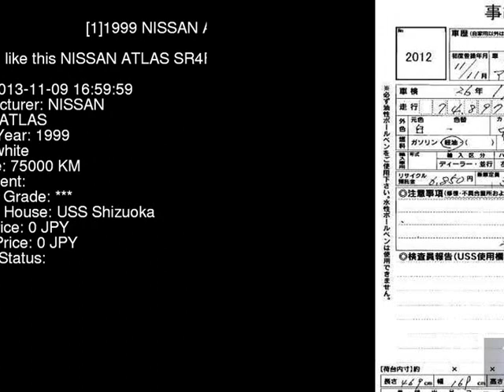1999 NISSAN ATLAS SR4F23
the Authority on JDMs since 2007!  . Details on this car from auction in Japan